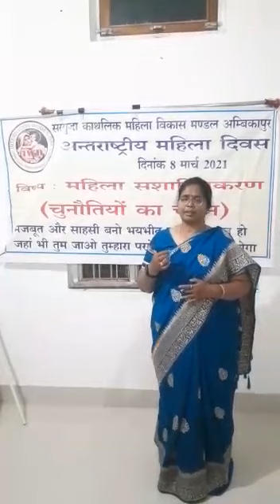Dr. yogitha Khalkho, from Ambikapur, ChooseTo Challenge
Message on the international women's day.